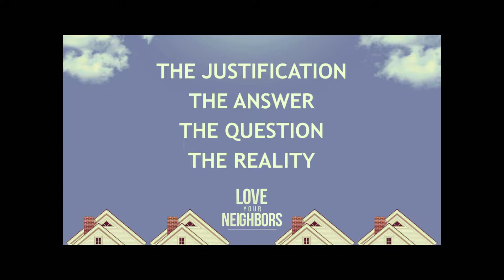Love Your Neighbors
Jonathan Burns, minister at East Hill, spends time discussing how we can "Love" our neighbors.